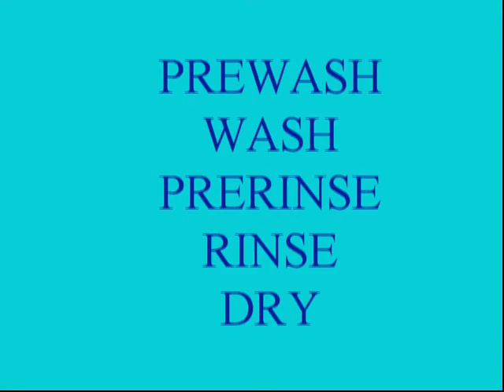VELOX BARCHITTA BT 2000 TUNNEL TROLLEYS WASHER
Tunnel automatico di lavaggio carrelli, baldresche, con pre lavaggio, lavaggio, pre risciacquo, risciacquo ed asciugatura.

Automatic washing tunnel for trolleys, trays, with pre-washing, washing, pre-rinsing, rinsing and drying.

Tunnel de lavage automatique pour chariots, auvents, avec prélavage, lavage, pré-rinçage, rinçage et séchage.

Automatischer Waschtunnel für Wagen, Vordächer, mit Vorwäsche, Waschen, Vorspülen, Spülen und Trocknen.